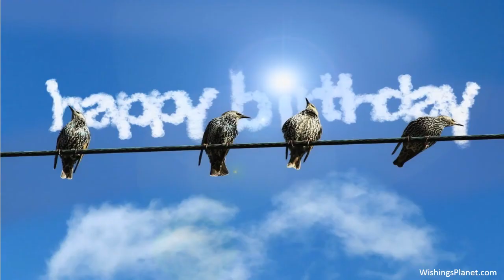Happy Birthday to Ron